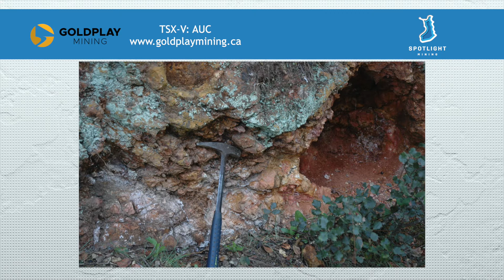Exciting news from Portugal (TSX-V: AUC)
Updates on the recent news release with CEO Catalin and discuss their new projects in Portugal.

Note this video includes forward-looking statements and does not constitute a formal release from Goldplay Mining.

Copyright Spotlight Mining, 2021.

Spotlight Mining share and produce articles of interest for companies in the junior mining and tech sectors. While we're keen observers, we are not financial advisors, in fact, we're not even very good investors ourselves. We encourage you to do your own due diligence and seek professional advice on the risks, before investing any funds. Only ever invest what you can afford to lose.

Opinions presented here are those of the author and do not reflect those of our partners or sponsors. For official news releases, please see official company websites and SEDAR filings.

00:00 Intro
00:13 Logos
00:21 Welcome
00:40 Quick update
02:18 News Release summary
04:45 Pricing
07:18 Primary project?
08:29 EU permits and regulation
11:04 Closing comments
11:42 Spotlight's Disclaimer
12:11 Ending logos